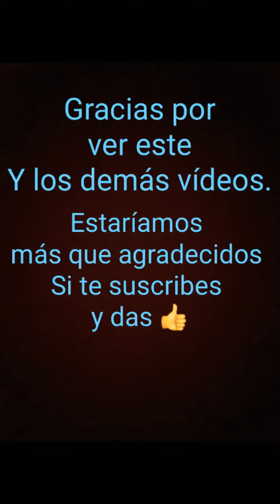Collie Rough ... Lobito 5 meses , su primer paseo y aprendiendo a socializar.